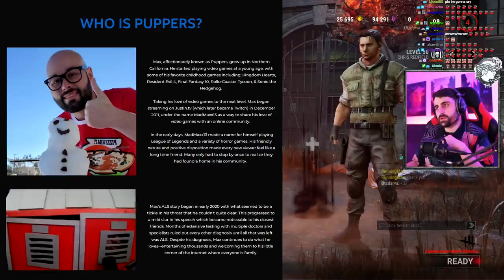Fun games ft. Puppers, Monto, No0b3 & FarmerJohn | Dead by Daylight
These matches were part of an event called "Light in the Fog", a fundraiser featuring more than 100 content creators from the DBD community with the goal of raising money for Puppers. If you're not aware, Puppers was diagnosed with ALS (Amyotrophic Lateral Sclerosis) and we all want him to have the best possible care and treatment. 🥰